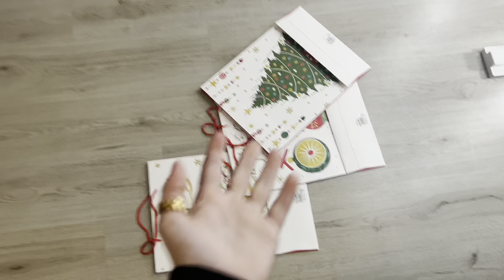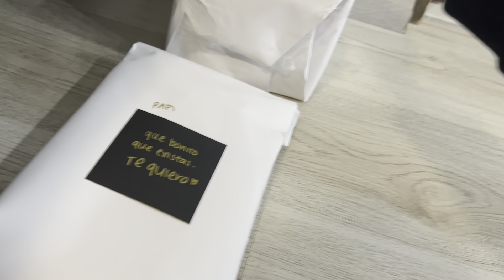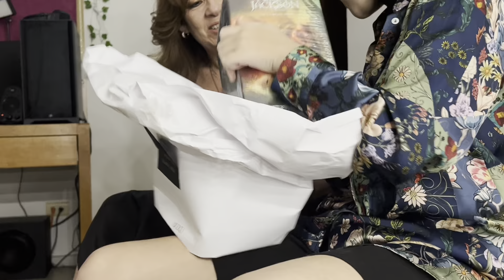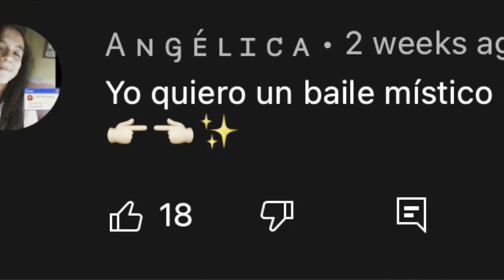NAVIDAD CONMIGO! | MistiVlogs